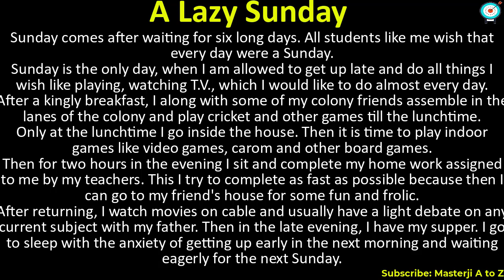Essay, Paragraph on "A Lazy Sunday" English Essay for Class 8, 9, 10 and 12.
Essay | Paragraph | Speech on "A Lazy Sunday" English Essay for Class 8, 9, 10 and 12

A Lazy Sunday Essay

You may also Like in Masterji A to Z Youtube Channel:

1. Essay on "Cleanliness" English Essay for Class 8,9,10 and 12.

2. Essay on "Plastic Pollution" English Essay for Class 8,9,10 and 12

3.  Essay on "How I Spent my last Sunday" English Essay for Class 8,9,10 and 12.

4.  Essay on " My First Day at College" English Essay for Class 8,9,10 and 12.

5.  Essay on " My Aim in Life" English Essay for Class 8,9,10 and 12.

6.  Essay on "An India Farmer" English Essay for Class 8,9,10 and 12.

7.  English Essay on "Independence day essay" for Class 9, Class 10 and Class 12

8.  Essay on "My Country" English Essay for Class 8,9,10 and 12.

9.  Essay on " Indian Army" English Essay for Class 8,9,10 and 12

10.  Essay on "National Integration" English Essay for Class 8,9,10 and 12.